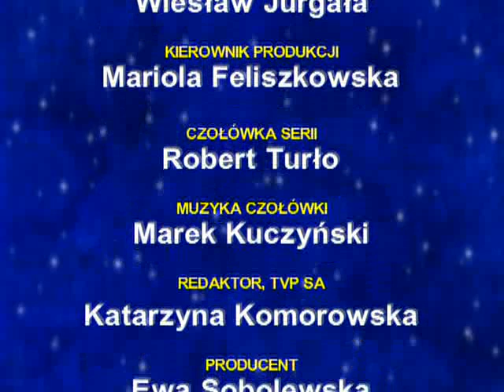Пра каваля ды чорта